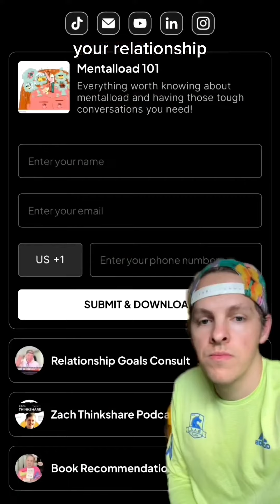Give this one some extra love in the comments if you want Alyssa to join us more:)